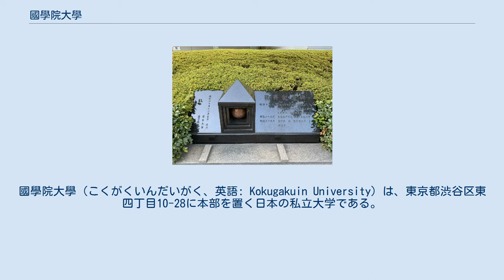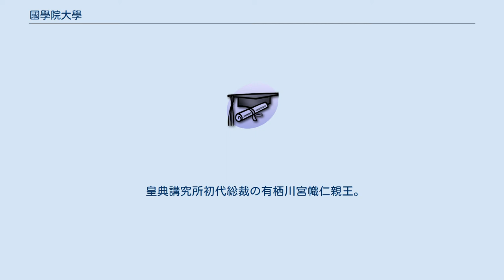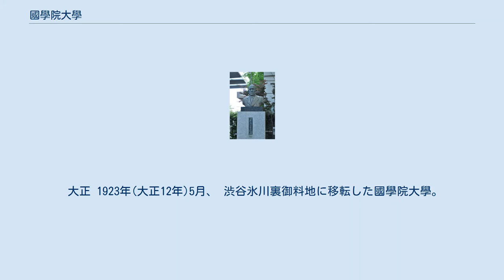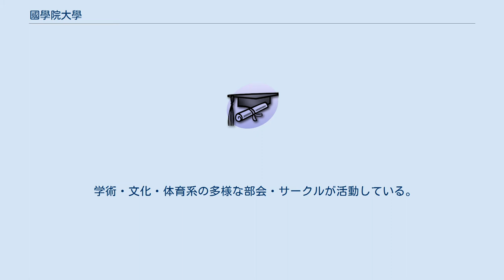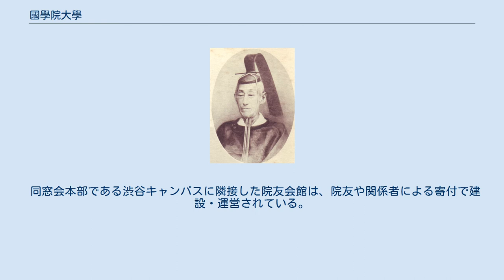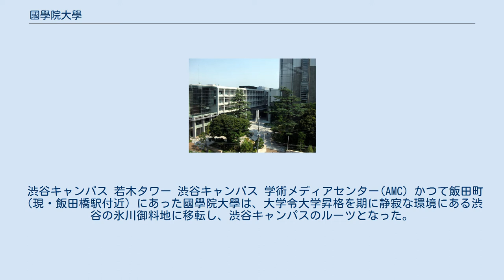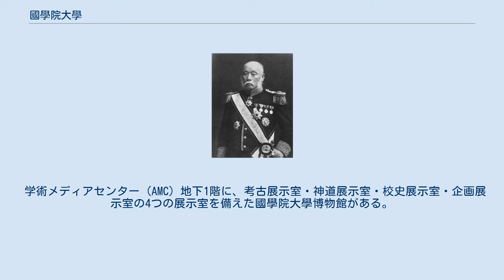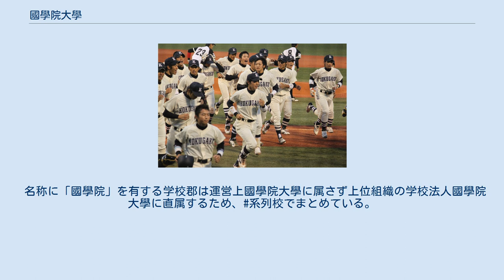國學院大學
國學院大學（こくがくいんだいがく、英語: Kokugakuin University）は、東京都渋谷区東四丁目10-28に本部を置く日本の私立大学である。
1920年に設置された。
大学の略称は國學大、國大。
 皇典講究所(國學院大學の前身)で使用されていた椅子。
國學院大學博物館展示。
 國學院大學は1882年（明治15年）に創立された皇典講究所を母体とする大学である。
皇典講究所は明治政府の神道政策の一環として、古典研究と神職養成の機関として創立された。
1890年（明治23年）に皇典講究所によって國學院が設立されて以来、諸学問を通じて日本の伝統文化を明らかにして、国や地域への貢献、国際社会の発展に寄与するとともに、自己の個性を最大限に発揮することのできる人材を育成することを理念とし、 国史・国文・国法の研究機関、「国学（＝日本を学ぶ）」の大学として研究と教育を重ねる。
1920年（大正9年）に日本の私立大学では早稲田大学・慶應義塾大学についで、最も古い段階で大学令に基づく大学となった（詳しくは旧制大学参照）。
 渋谷キャンパス。
「國學院大學」と表記されている。
 新字体（当用漢字）での「国学院大学」あるいは新字体を含む「國學院大学」表記はマスメディアやスポーツ分野で正字体の使用が認められない場合に使用されることがあるが、國學院大學の責任において発行・発信される全ての発行物・広報物・書類においては正字体表記（「國學院大學」）を基本としている。
 なお、渋谷キャンパス前の交差点およびバス停名が「国学院大学前」であるほか、渋谷キャンパス、たまプラーザキャンパスともに「国学院大学」の表記も一部用いられている。
 國學院大學学則第1条では「本学は神道精神に基づき人格を陶冶し、諸学の理論並びに応用を攻究教授し、有用な人材を育成することを目的とする」と規定され、國學院大學では神道精神を「日本人としての主体性を保持した寛容性と謙虚さ」と定義している。
 明治維新の際、急速な欧米化によって日本古来の思想・文物が顧みられない状態となった。
一方で、日本が独立を全うし国家が発展するためには、思想、文化、体制は日本の歴史・民族性に基づくものでなければならないという気運が高まり、1882年（明治15年）國學院大學の母体である皇典講究所が明治政府によって設立された。
 11月4日の皇典講究所開黌式当日、初代総裁有栖川宮幟仁親王は、教職員・生徒に対して、次のような告諭を述べた。
 凡學問ノ道ハ本ヲ立ツルヨリ大ナルハ莫シ故ニ國體ヲ講明シテ以テ立國ノ基礎ヲ鞏クシ徳性ヲ涵養シテ以テ人生ノ本分ヲ盡スハ百世易フベカラザル典則ナリ而シテ世或ハ此ニ暗シ是レ本黌ノ設立ヲ要スル所以ナリ 國學院大學建学の精神はこの告諭の「本ヲ立ツル」ことを基底としている。
「本ヲ立ツル」は、日本人が「拠って立つ根本を明らかにする」という意味である。
日本の国柄を明らかにし（国体の講明）、人柄を養い育む（徳性の涵養）ことで、伝統文化に基づいた日本の根本を究める（本を立つる）ことが、國學院大學の神道精神の基礎をなしている。
 中興の祖芳賀矢一胸像 元学長で國學院大學中興の祖と呼ばれる芳賀矢一作詞の國學院大學校歌にも建学の精神が歌い込まれている。
 また、1890年（明治23年）7月に皇典講究所初代所長の山田顕義が公表した「國學院設立趣意書」には、国史・国文・国法を中心に学び、海外百科の学問も網羅兼修することが述べられている。
 「おもい」に「慮」の字を用いるのは、神道精神に基づいて「相手の立場を慮りつつ自己主張を行い、協調を図る」の意味を込めているもの。
 國學院大學には神社本庁の神職の資格が取れる神職課程がある。
大学でこの資格を取得できるのは國學院大學と皇學館大学のみである。
 皇典講究所をルーツに持つ経歴もあり、日本文化に関連する特色ある行事が行われる。
 1月には渋谷キャンパスで奈良・平安時代の神式の成人式を再現した「成人加冠式」が行われ、男子が冠、女子が釵子と呼ばれる装飾具を頭部に着し、学内の神殿に奉告する。
 7月の七夕には「和装DAY」が開催され、当日は浴衣で授業を受講できるほか、学内に竹が飾られ学生が短冊を掛ける。
 10月には供物を献じて十五夜の満月を鑑賞する中秋観月に由来する「観月祭」が行われる。
 渋谷キャンパスとたまプラーザキャンパスにそれぞれ図書館があり、神道・国史を中心に約160万...